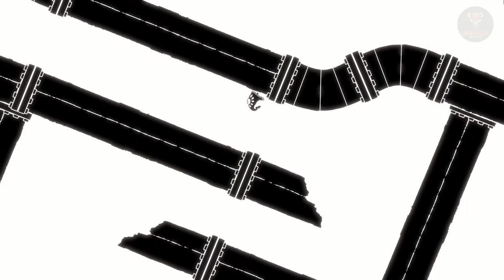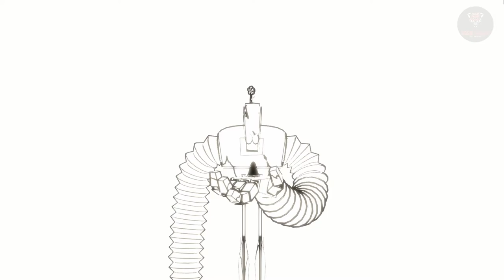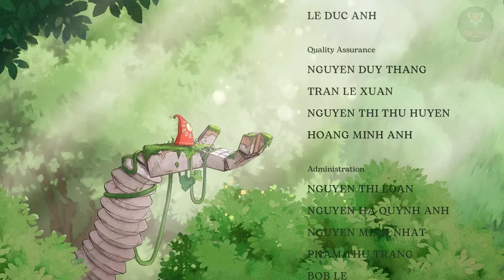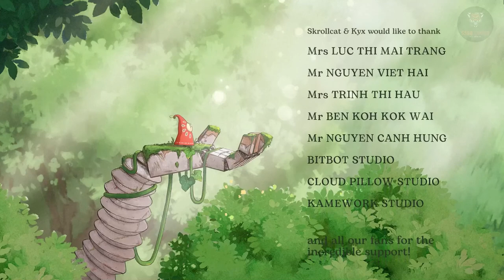HOA: Full Gameplay Walkthrough - No Commentary | HD 60fps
Hoa is a beautiful puzzle-platforming game that features breathtaking hand-painted art, lovely music, and a peaceful, relaxing atmosphere. Experience the magic of nature and imagination as you play the main character, Hoa, on her journey through breathtaking environments back to where it all began.